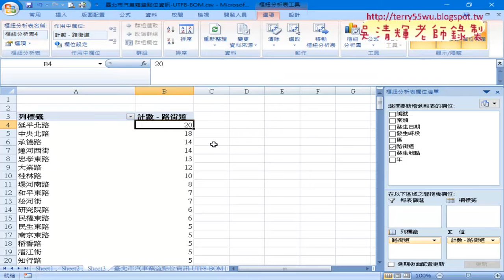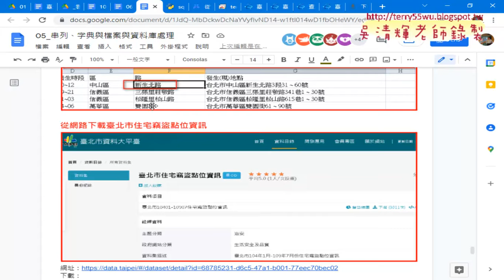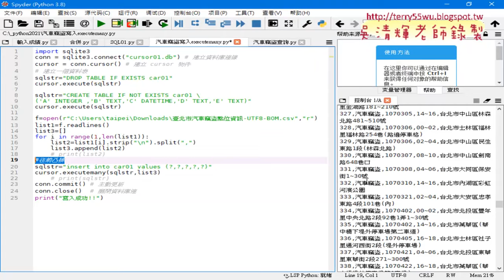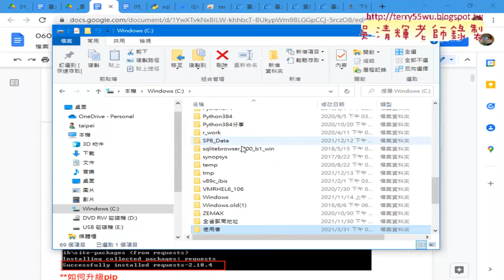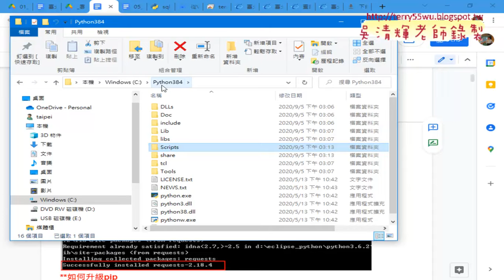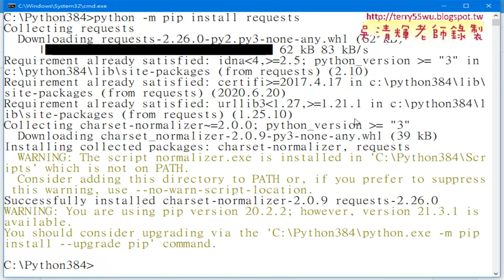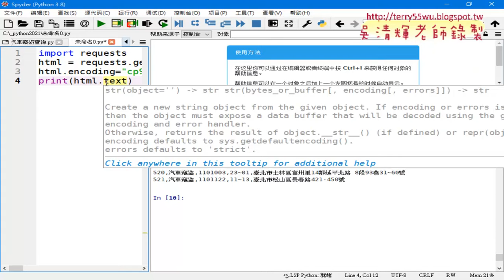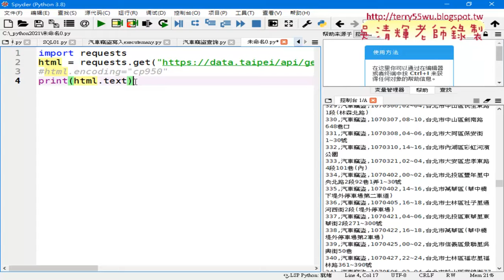05 requests安裝與爬取資料說明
01_重點回顧與開放資料下載
02_將會員寫入改為汽車竊盜案件寫入資料庫練習
03_改為executemany寫法加快寫入速度
04_用EXCEL樞紐分析歷年竊盜案件增減
05_requests安裝與爬取資料說明

檔案處理
資料庫處理

上課用書：
參考書目

作者：葉難
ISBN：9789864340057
出版社：博碩文化
出版日期：2015/04/02

吳老師  110/12/14